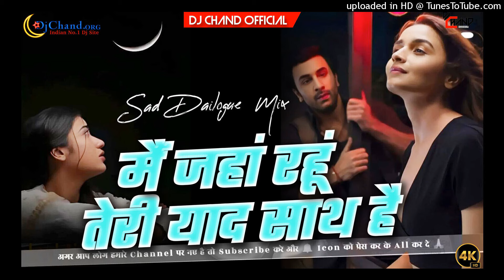Mai Jahan Rahoon | Namaste London | Sad Dailogue Mix High Bass | Dj Chand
Mai Jahan Rahoon Teri Yaad Sath Hai | Namaste London | Sad Dailogue Mix High Bass | Dj Chand
main jahaan rahoon,
main jahan rahoon
main jahaan rahoon song
main jahaan rahoon full song
mai jahan rahun
main jahaan rahoon remix song,
main jahan rahoon rahat fateh ali khan
main jahaan rahoon cover version
main jahaan rahoon rahat fateh ali khan
main jahan rahoon video song
main jahaan rahoon video song
main jahaan rahoon full audio song
main jahaan rahoon namastey london
main jahan rahoon lofi
main jahan rahoon song
main jahan rahoon remix

Remix By--Dj Chand
Thumbnail Make By -- Anish Shaikh
Video Make By -- Royalx  Studio
Beat Matching -- Raja Shaikh